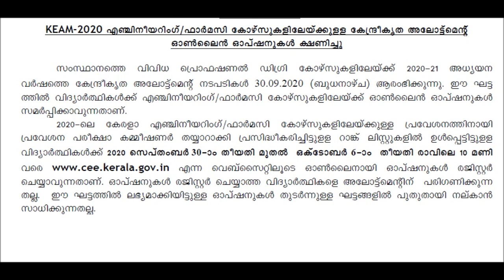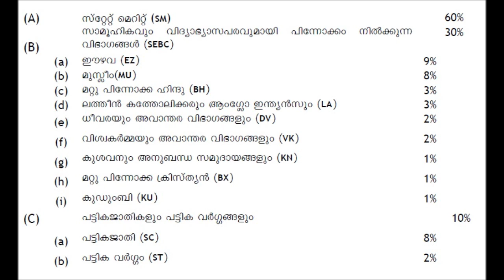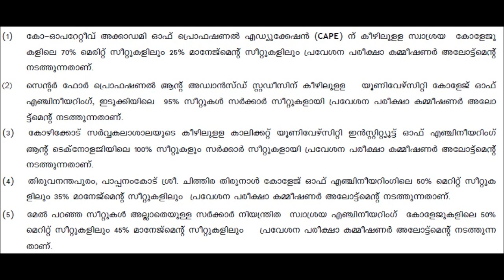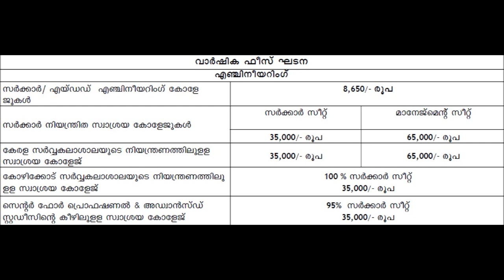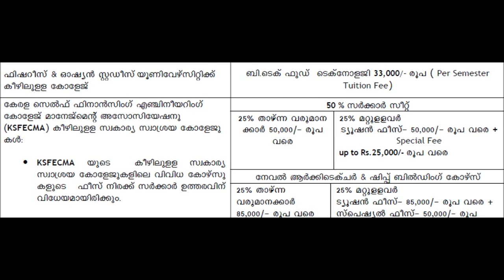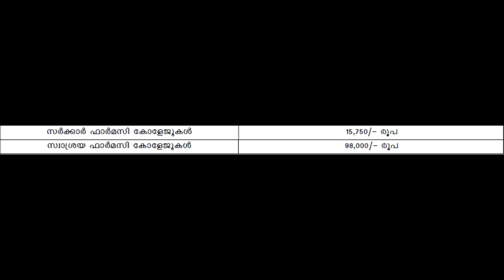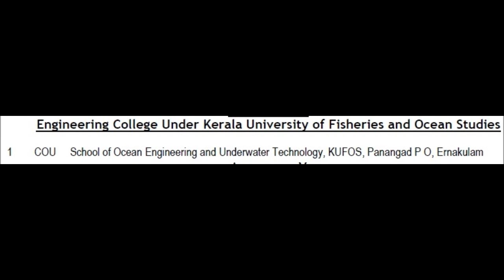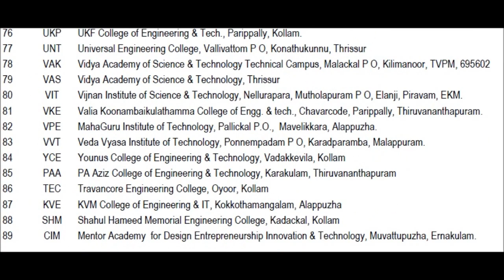Keam 2020, Engg and Parmacy opt reg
How to register option in KEAM for Engineering and pharmacy courses
Your doubts can send to 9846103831 [whatsapp]